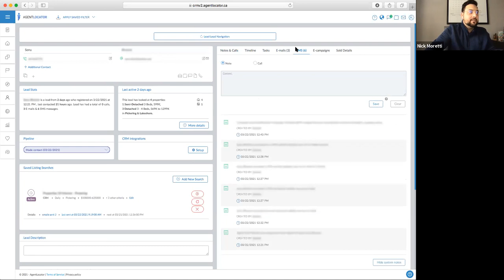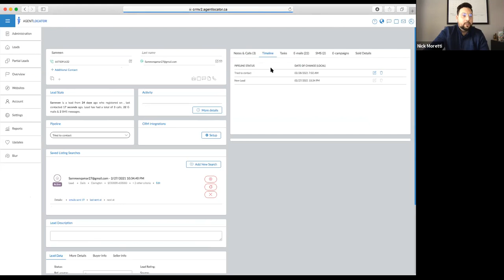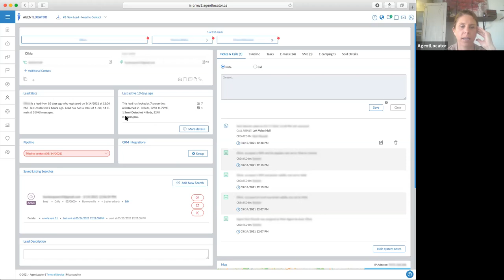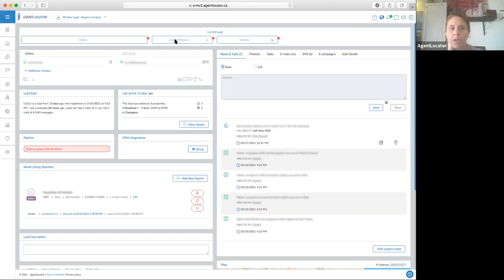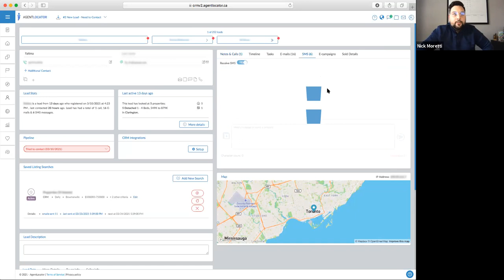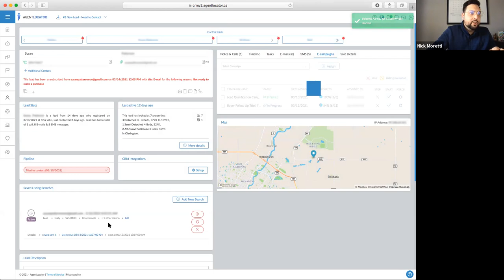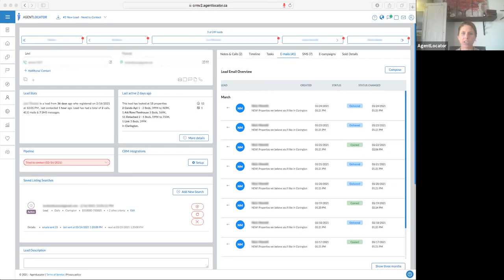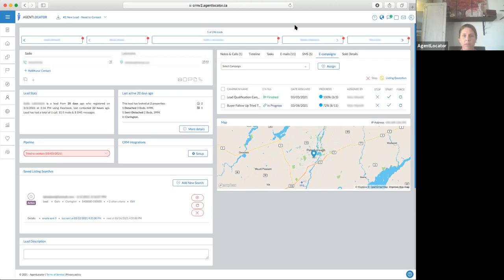Mar 24, 2021 - Live Dialing Leads With Nick Moretti